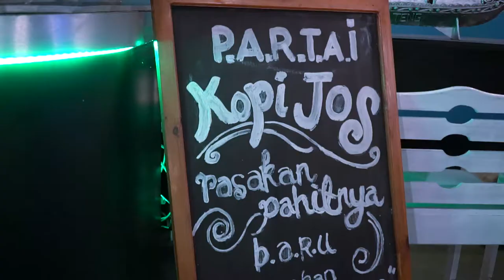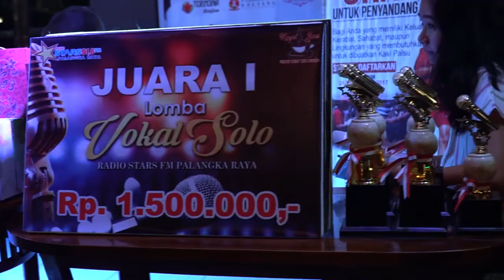TEMPAT SANTAI DI PALANGKA RAYA YA KOPI JOS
Oh gini toh kalo di undang kita di kasih makan geratis minum geratis dapat uang juga oh pantas jadi youtuber itu menyenangkan.